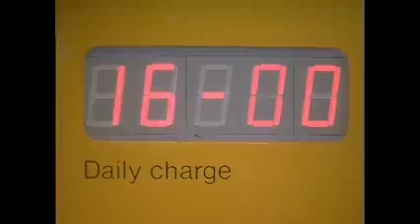The Curse of Mr. Bean | Episode 3 | Classic Mr. Bean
Bean visits the local swimming pool where he realises that he is scared of diving, tries to find a way to leave the car park without paying, makes a sandwich in the park sitting next to Angus Deayton, jumps a traffic light in his car by getting out and pushing it and then takes his girlfriend to watch a scary movie at the cinema.